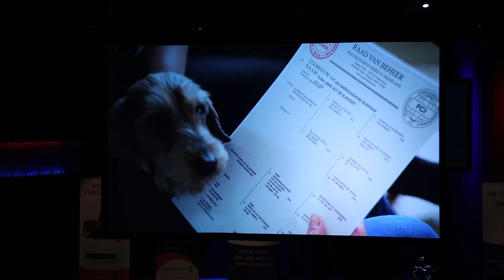Nieuwjaarsreceptie 2017 Impressie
Een impressie van de nieuwjaarsreceptie van de Raad van Beheer op 15 januari 2017 in Flint in Amersfoort.
Thema is Liefde & Trots voor honden.